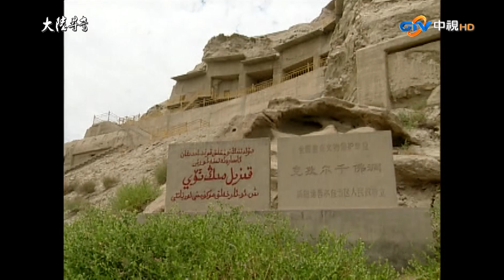【大陸尋奇-精華版】克孜爾石窟